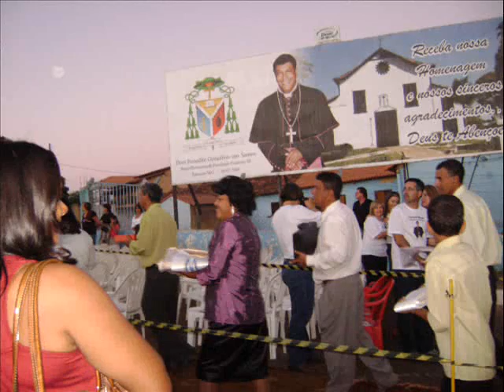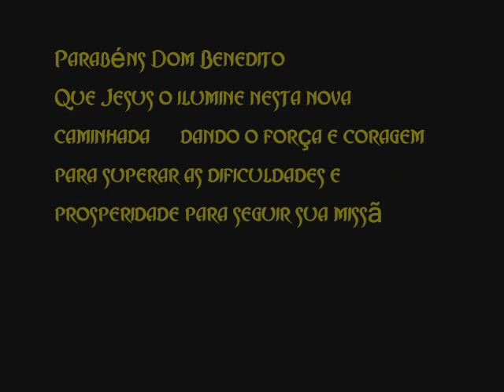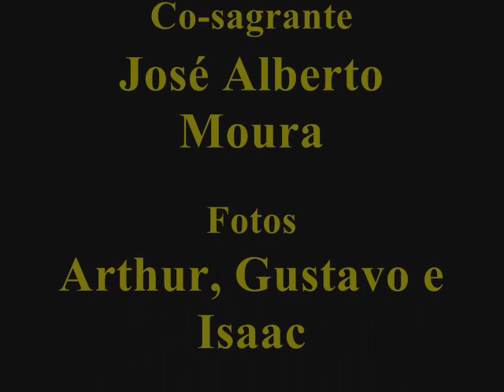Clipe Ordenação de Dom Benedito Gonçalves dos Santos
Clipe da Ordenação de Dom Benedito.
Criação do Clipe: Gustavo Santos.